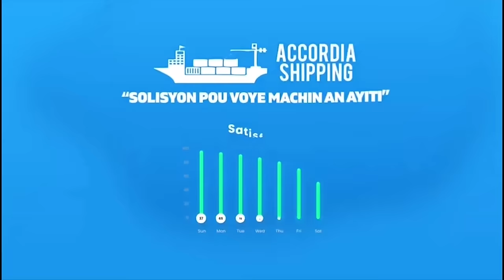Le directeur exécutif du RNDDH, Pierre Espérance • LE POINT